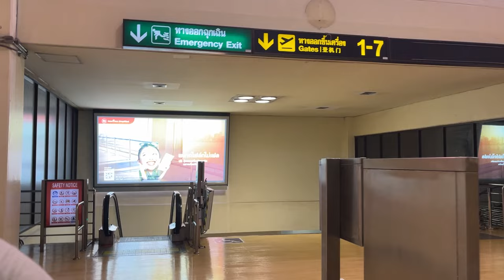Kolkata to Hanoi airport ✈ Vietnam | কলকাতা থেকে ভিয়েতনাম | Immigration | Hotels | Hạ Long Bay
My name is Manuel Biki .I am a Travel Filmmaker from Kolkata |There are 2 things that I truly Love - Food & Travel. I roam around different places and try to present those places in front of our subscribers, viewers.

Hello Friends,Thanks For Visiting My Channel ||| My name is Manuel biki ,i'm a Bengali YouTuber from Kolkata ! There are 2 things that I truly Love - Food & Explore.This is a food & travel vlogging channel. I share homecooked food recipe & my experiences on food and travel destinations. So be with us & become a member of travel with Manuel |||